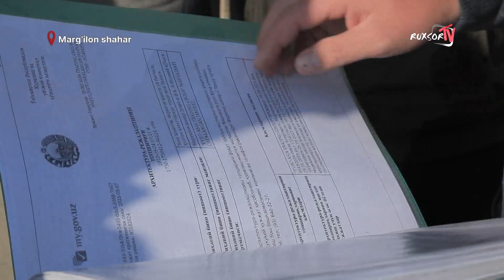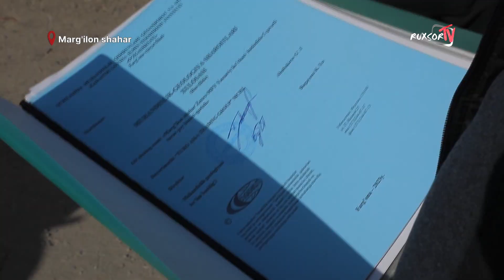QURILISHDAN NOROZI XALQNING DARDIGA DARMON BO'LGUVCHILAR BORMI?